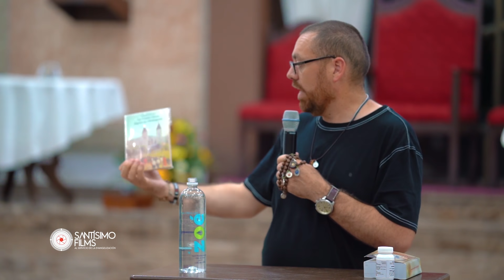Testimonio de Fe - Salvador Íñiguez desde Guadalajara México | parte 1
Puedes continuar Evangelizando, compartiendo este vídeo

El 23 de noviembre, el mexicano Salvador_Íñiguez compartió con los Hermanos de la Parroquia la Transfiguración lo que Dios está realizando en su vida por medio de la espiritualidad de María Reina de Paz.

“Mi participación es dar a conocer mi testimonio, así como dar a conocer el mensaje de Medjugorje. La actividad específica que vengo a realizar es evangelizar, dando a conocer lo que realizó, a través de mi apostolado de evangelización de mi ciudad (Guadalajara)”,

De acuerdo a Íñiguez, el mensaje de Medjugorje es un llamado a la paz, un mensaje de la Virgen llamando a la conversión.  “Es un acercamiento a Dios a través de los sacramentos, para poder nosotros experimentar ese amor, esa presencia de Dios a nuestra vida, para que nos deje transformar, para poder ser nosotros ser esos medios y transmitir ese mismo amor de Dios hacia quienes no lo conocen, porque no hay quien se atreva a hablarles de él”,

Santísimo Films - Al servicio de la Evangelización -
Santísimo Films ©

Testimonio de Fe - Salvador Íñiguez desde Guadalajara México
El Salvador
Guadalajara México
Testimonio de Fe
Fe